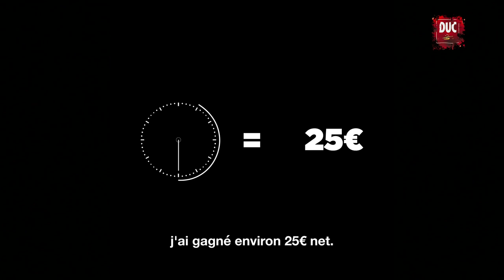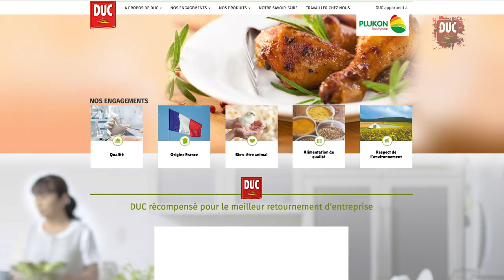DANS LA PEAU D’UN RAMASSEUR DE POULETS DUC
Un lanceur d’alerte a travaillé pour une société de ramassage de poulets. Il décrit l’état désastreux dans lequel sont les poulets en élevage et le ramassage violent des animaux qui partent à l’abattoir.

Interpellons les producteurs français pour qu’ils s’engagent à mettre un terme aux pires pratiques d’élevage et d’abattage des poulets !